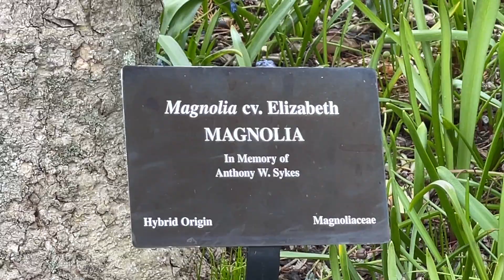Майское цветение - Tower Hill - 5 - Lawn Garden - Magnolia 'Elizabeth' - Жёлтая магнолия! -- May 6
(1080 HD)  Gorgeous yellow flowering Magnolia 'Elizabeth' at its peak!  At the Lawn Garden of the New England Botanic Garden, formerly Tower Hill Botanical Garden, May 6, 2022. (video 5 of 5)      Великолепная магнолия сорта 'Elizabeth' в Саду на лужайке, в Ботаническом саду Новой Англии.  (( пожалуйста, убедитесь в настройках, что видео воспроизводится в формате 1080p HD ))
((( Снимала магнолию 'Elizabeth' ещё и в Арнольд-Арборетуме, 29 апреля вечером, короткое видео. Там дерево намного старше и больше, а во время цветения просто доминирует пейзаж. Но в  иTower Hill эта магнолия тоже украшение, очень красивое, гармоничное дерево!  Повторю здесь общие сведения об этой гибридной магнолии из описания к тому видео. "Магнолия 'Elizabeth' в Арнольд-Арборетуме 29 апреля 2022.  Это - гибридная магнолия, которая была "рождена" в Бруклинском ботаническом саду, в США, и интродуцирована в 1977 году. Сам процесс скрещивания был осуществлён ещё в 1956 году Эвамарией Спербер, сотрудницей Бруклинского сада, занимавшейся селекцией. В конце концов, был отобран саженец и назван 'Elizabeth'. Её родители: 1) произрастающая в США (в том числе, в северо-восточной части) высокорослая выносливая магнолия с жёлто-зелёными цветками, называемая в англоязычном народе, из-за формы её плодов, "огуречным деревом" (Сucumber tree) = Магнолия длиннозаострённая (также, заостренная или огуречная) = Magnolia acuminata, и 2) "китаянка" с красивейшим цветением крупными ароматными молочно-белыми цветками Магнолия обнаженная (или голая) = Magnolia denudata (в англояз. обиходе Yulan magnolia), вид очень древний, с богатой историей культивации в Китае и Японии (в частности, её выращивали в садах китайских буддийских храмов ещё в 600 г. н.э.), является цветком-символом города Шанхай.  Гибридная магнолия 'Элизабет' пользуется большой популярностью, не только как первый красивоцветущий сорт с жёлтой окраской цветков, но и из-за многих своих ценных качеств. Это высокое (~10 м), статное по форме (ширина до 5 м), выносливое и морозоустойчивое дерево с очаровательными крупными и очень ароматными (свежесть с нотками дыни, лимона, ...) цветками, появляющимися на голых ещё ветках до распускания листьев. И её нераннее по  срокам цветение (конец апреля-начало мая) можно рассматрить как плюс - это уменьшает риск повреждения апрельскими заморозками.  " )))

( IMG 8716 )